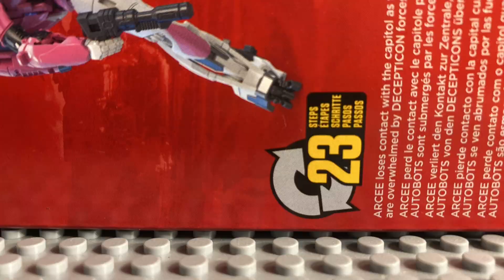LEGO Star Wars The Clone Wars: From The Shadows: Stop Motion Series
Captain Kang and the remaining survivors from the mission to Takodana return to Concord Dawn. The invasion may be almost over, but now a new power has revealed itself…